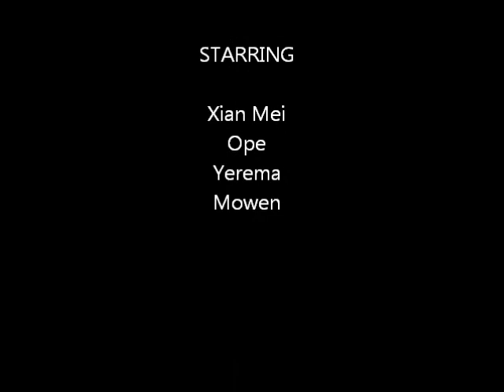Dead Island Gameplay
WTF Really? This game is so fun, even though there is a lot of weird stuff about the plot and characters. The voice acting is superb, but the script dialog is so weird and stereotypical that its funny